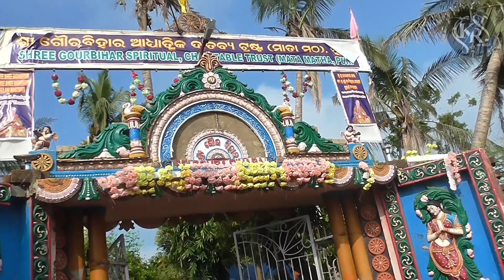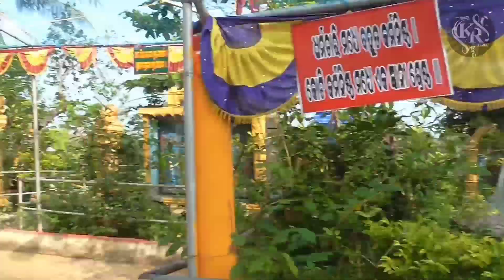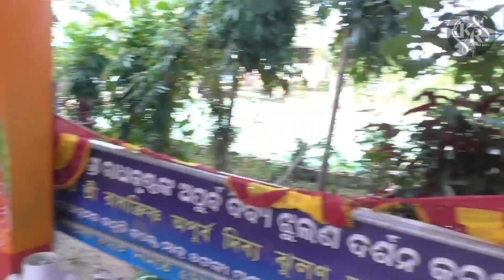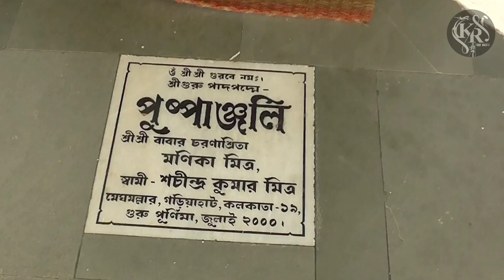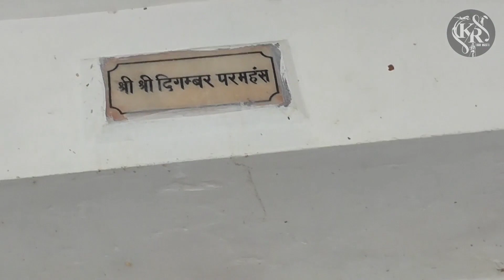পুরী (গুপ্ত বৃন্দাবন) || Puri Gupta Vrindavon || Sri Gour Vihar Ashram || Odisha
gupta vrindabon odisha
puri gupta vrindabon
puri dham
sri goura vihar ashram puri
kr tour masti